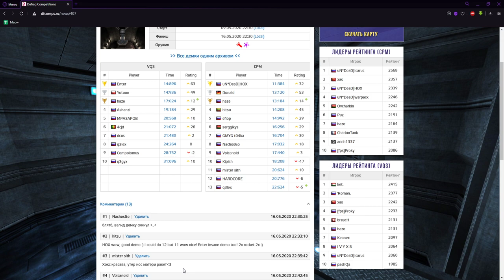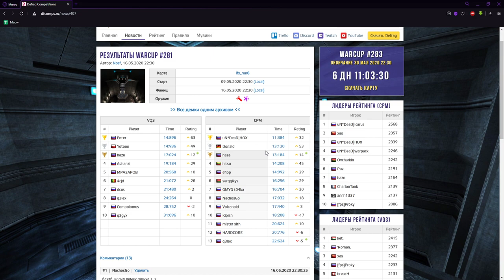Обзор WarCup #281 | Map - ifx_run6